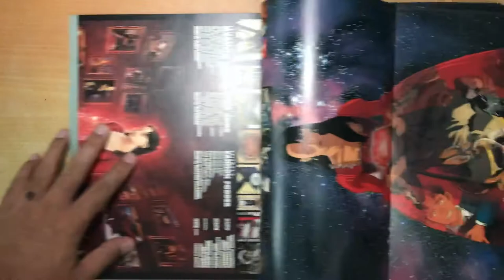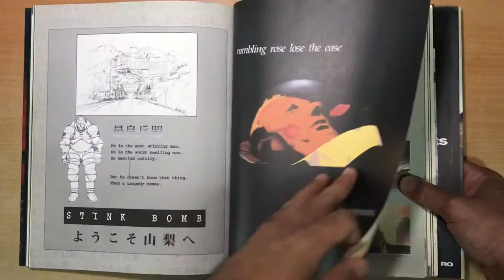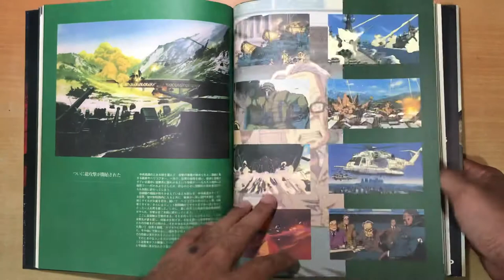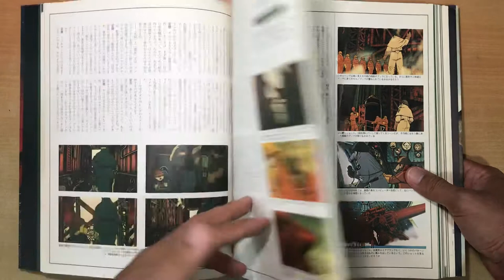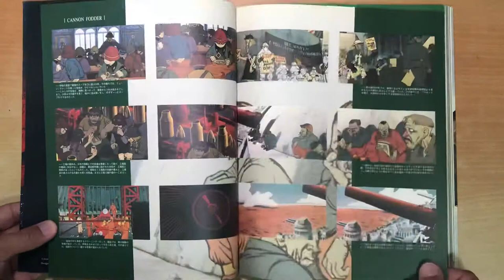The Memory of Memories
The Artbook of ‘Memories’ (Anime, 1995)

Directors:
Kōji Morimoto (Magnetic Rose)
Tensai Okamura (Stink Bomb)
Katsuhiro Otomo (Chief, Cannon Fodder)

Screenplay:
Satoshi Kon (Magnetic Rose)
Katsuhiro Otomo (Stink Bomb, Cannon Fodder)

Stories:
Katsuhiro Otomo